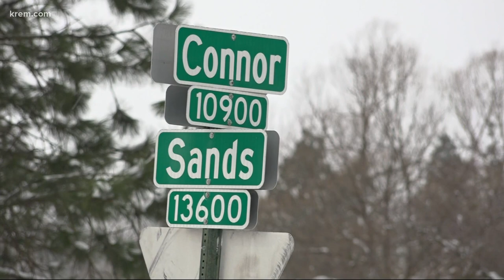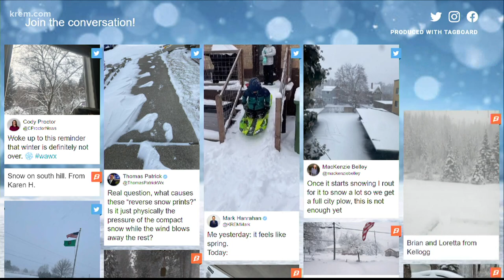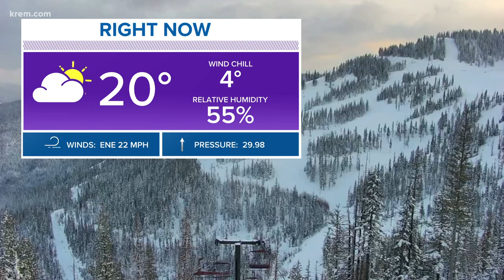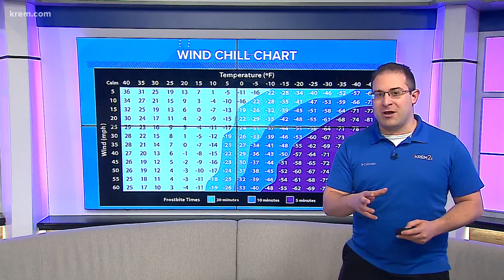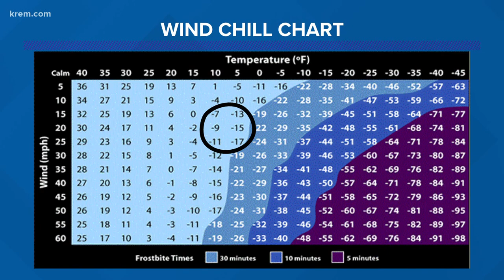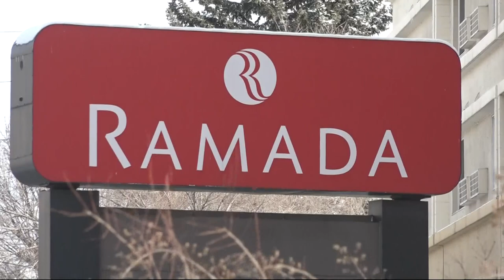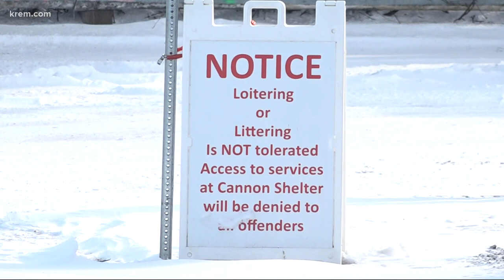Spokane drivers surprised by heavy snow and other top stories at 5 p.m.